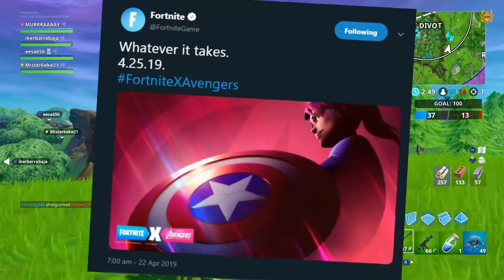Captain America & Iron Man! FORTNITE X AVENGERS ENDGAME EVENT LTM! Fortnite Avengers Skins!